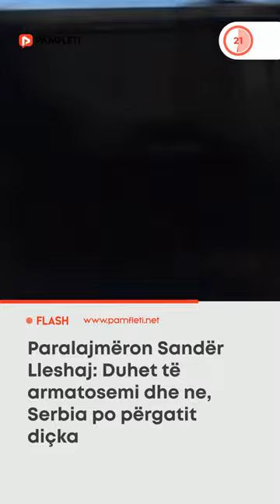Paralajmëron Sandër Lleshaj: Duhet të armatosemi dhe ne, Serbia po përgatit diçka